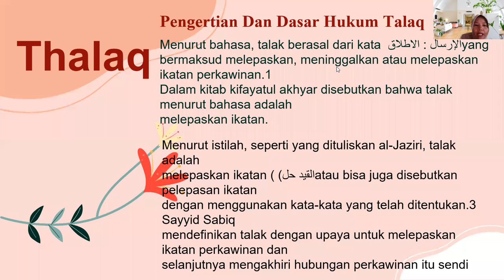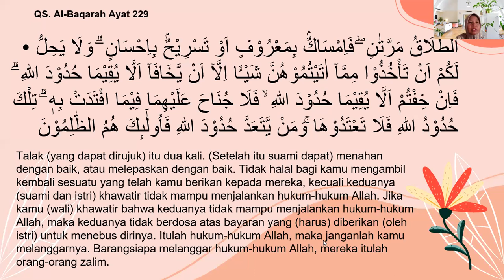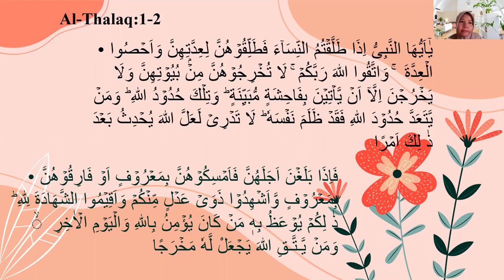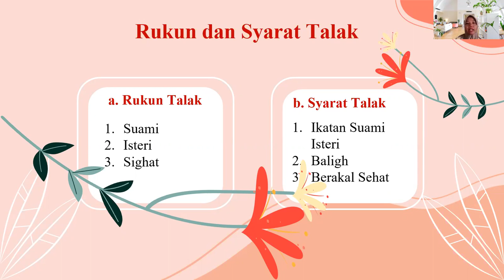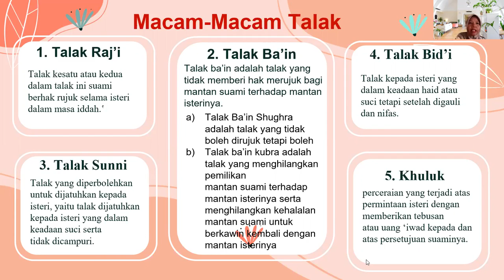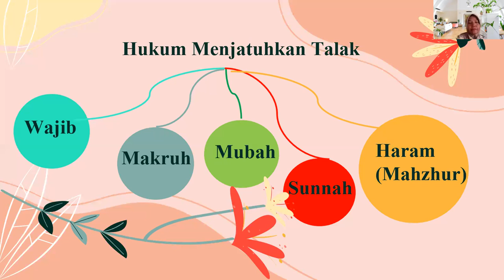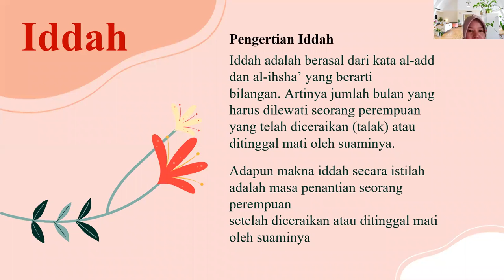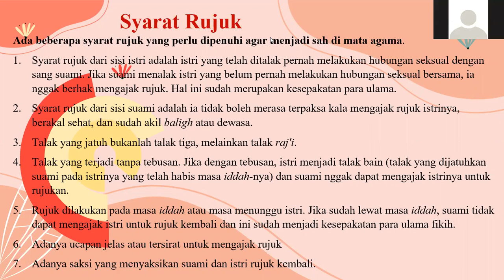PAI Kelas XII - Thalaq || Seri Pembelajaran Daring